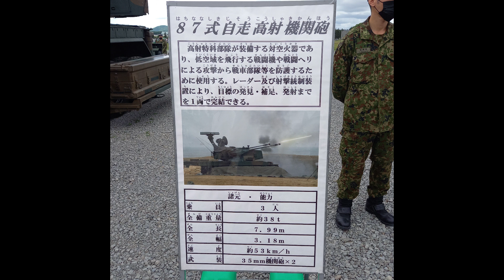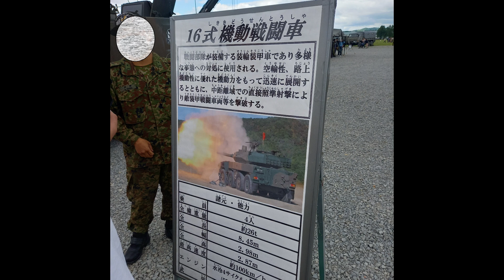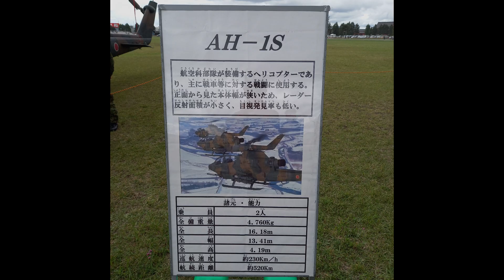陸上自衛隊第2師団創立記念装備品展示 スライド 令和5年6月18日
戦車、機動車、迫撃砲、ヘリ、化学防護車etc